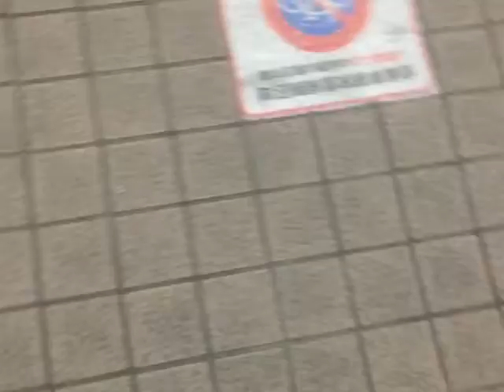20200321 高知市内の某居酒屋で超イケメンのお兄さんからいただいたふーせんどんぐりかとかいう飴を舐めるだけの動画 【Aタイプ】